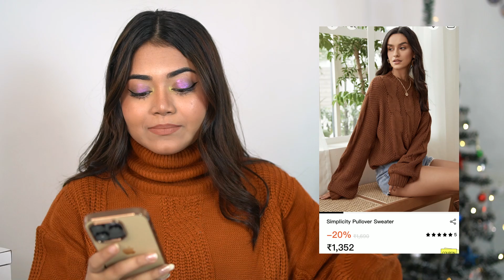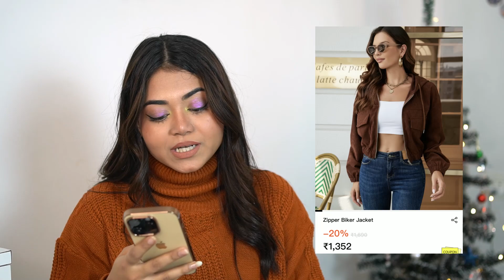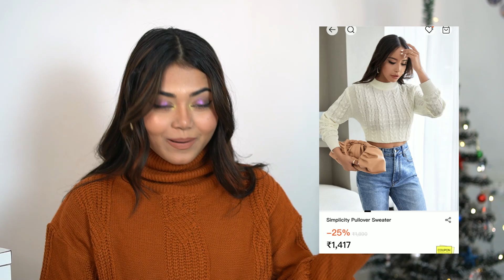*HUGE* Trendy Urbanic Winter Haul✨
Lense:50mm 1.8f

Soft box

Ring light

Light Stand

Mic-Rode Go 2

Editing:
Asus VivoBook 14
IPhone 14 pro

©copyright: all the content of this channel is made by Channel owner Sharmili Chakraborty, do not copy or use any content (paid or unpaid)... without permission, email is given above.

📷Shot on- Sony Alpha 6100(50mm , 16-50mm)
💻Editing software- Wondershare Filmora
🤩Thumbnail- Picsart

*Partnership with urbanic*